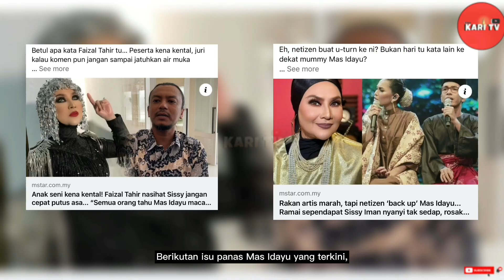BRADER YANG 'SOUND' MAS IDAYU SANTAI JE 'PAYUNG SUARA'🔥 || 'SUARA AKAK SEDAP KE??' 😂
Ohh ini dia yang viral sebab berani sound Mas Idayu tu😂 Jumpa siap belanja nyanyi lagi..

🔴Terima kasih pada semua yang telah menonton.Kari TV hanya reporter yang akan membahaskan isu Viral terkini. 👍🏻